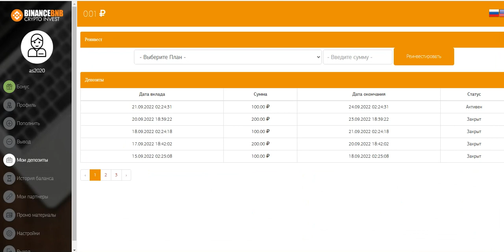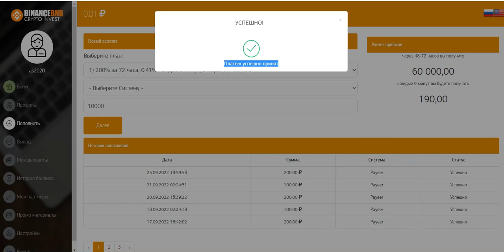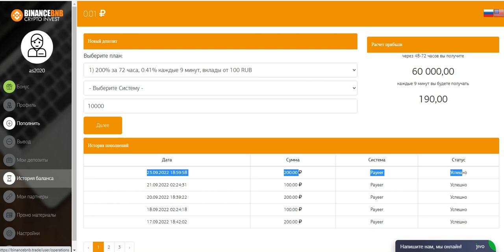Binancebnb.trade PROFIT 200%-900% AFTER 72 HOURS START WITH 100 RUBLES (20)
online earning,
earn money,
money online,